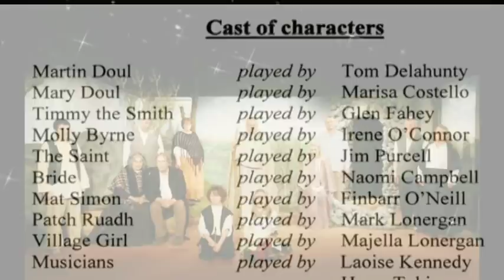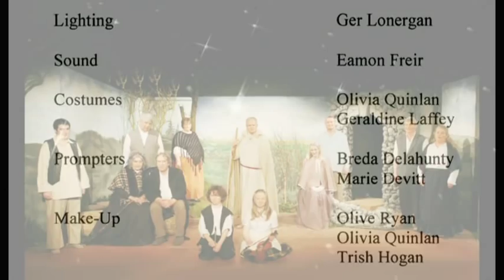THE ROSEGREEN PLAYERS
" The Well Of The Saints " by John Millington Synge :
Directed by : Hugh O' Neill
Staged by The Rosegreen Players January 27th 2011 in the Rosegreen Community Hall, Rosegreen, Cashel, Co. Tipperary.